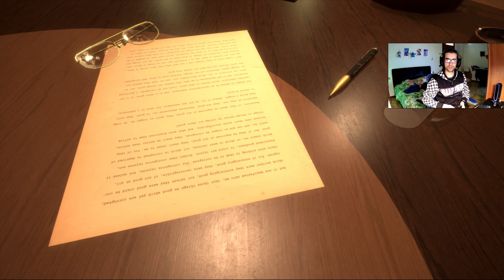MY FRIENDLY NEIGHBORHOOD - SERIE GAMEPLAY ITA - #5 ABBIAMO SCONFITTO IL MOSTRO DELL' HOTEL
MY FRIENDLY NEIGHBORHOOD - SERIE GAMEPLAY ITA - #5 ABBIAMO SCONFITTO IL MOSTRO DELL' HOTEL - 6 APRILE 2024.

💶💶💶 POTETE FARE UNA PICCOLA DONAZIONE, PER SUPPORTARE IL MIO CANALE YOUTUBE, DA PAYPAL, DA QUI 👇👇👇

🔶🔶🔶 ECCOVI I MIEI SOCIAL, DA DOVE POTERMI SEGUIRE E CONTATTARE DA MESSAGGIO PRIVATO 👇👇👇👇

3️⃣ Seguitemi dai miei Social e se avete problemi contattatemi da messaggio privato, che non appena potrò vi aiuterò, con molto piacere.

✅ Con questo è tutto noi ci sentiamo in un prossimo video, ciao e alla prossima, dal vostro Mircovic By ITALIA 👍😉😊 .